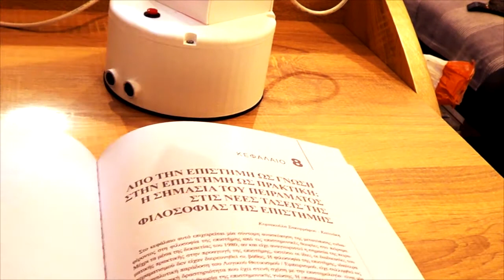3D printed desk lamp with arduino control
A desk lamp with the ability to spot the book on the surface of the desk.
Designed as an arduino project with two servos.
Every part of the lamp was 3D printed.